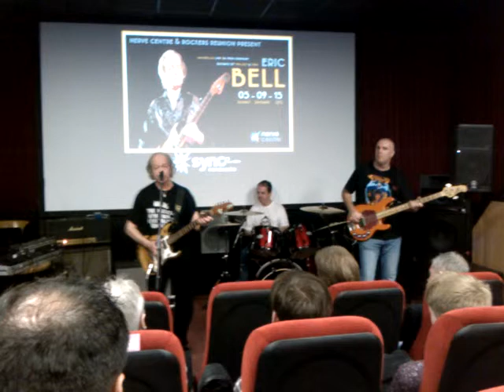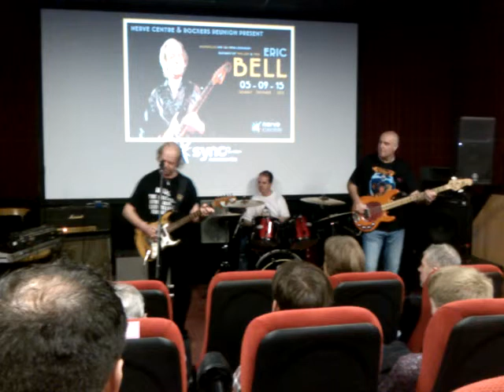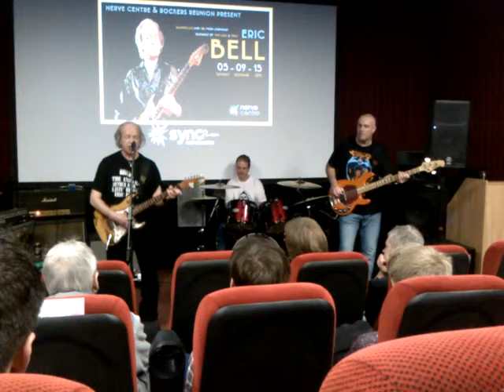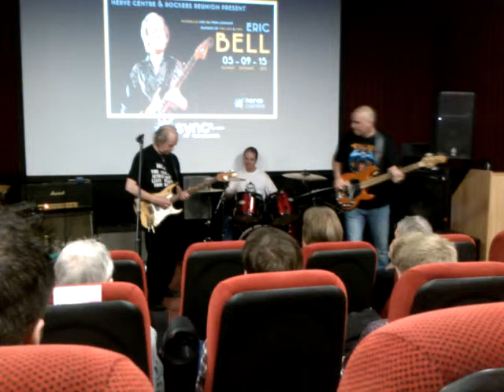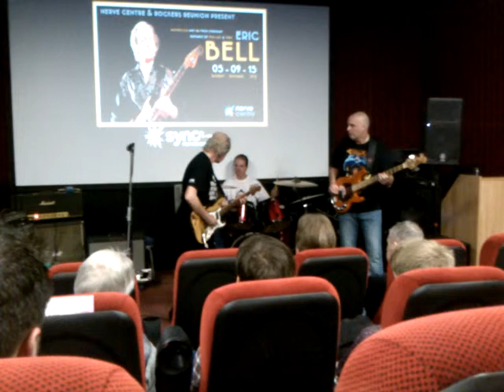Whiskey in the Jar -Eric Bell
Eric Bell playing Whiskey in the Jar in the Nerve Centre ,5th September 2015 ...part of Eric's masterclass of music and storytelling evening